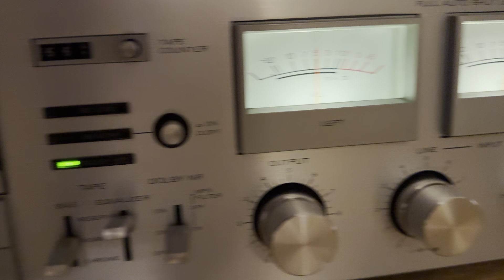Vintage Kenwood KX-760 cassette deck from 1980s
This Kenwood KX-760 is a stereo cassette deck with Dolby B noise reduction, it was first sold by Kenwood in 1979 with a recommended retail price of USD $350.

The main features of the Kenwood KX-760 are: 2 heads, mechanical 3 digit tape counter, tape type selection and capable of handling normal and chrome tapes, belt driven single-capstan transport.